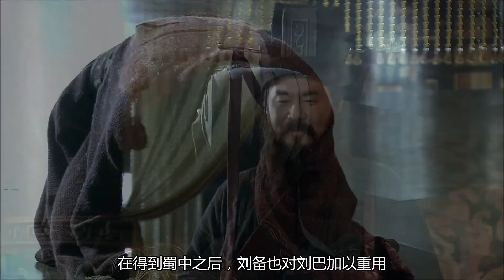刘备攻占成都前，放出狠话：谁敢伤他，我灭他三族！刘备本性暴露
从史料记载来看，刘巴这个人见识深远，如果刘璋当时采取刘巴的建议，益州根本不会落入他刘备之手。换句话来说，当年刘备为了请出诸葛亮下山，可以带着两个兄弟、关羽、张飞，前后三次去请，而且还当面下跪，可以看出，刘备为了得到人才，他可以不惜任何付出。后来，刘备与诸葛亮、法正、伊籍等人，一同帮助刘备制定《蜀科》，如此一来，蜀国才得以有法可依，有律可循。